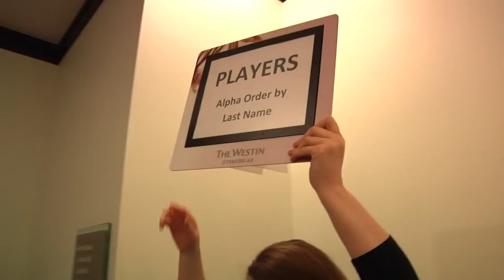FCS Championship: JSU Hotel Arrival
Jacksonville State arrives at the Westin Stonebriar ahead of the 2016 NCAA Division I Football Championship. The Gamecocks face North Dakota State Saturday at Toyota Stadium in Frisco, Texas.